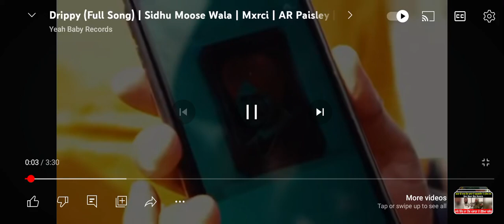Sidhu Moose wala DRIPPY song most boiler viral kar do#sidhumoosewala